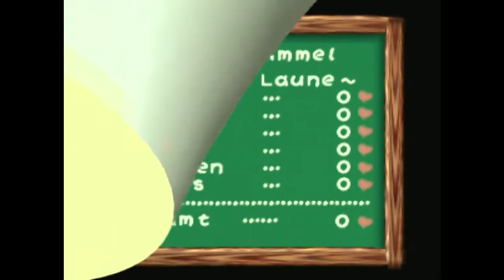Yoshis Story (N64) #13 Ein interessanter Fund I Gameplay deutsch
Yoshis Story ist ein kleiner Ableger der Mario Reihe und erschien 1998 für das N64. Das Spiel spielt in der 2D Perspektive und ist sehr ähnlich wie Super Mario World 2: Yoshi's Island. Der Stil des Spieles ist sehr kindlich gehalten und erinnert an ein Kinderbuch. Der Storymodus ist relativ kurz aber bietet viele verschiedene Wege zum Abschluss.